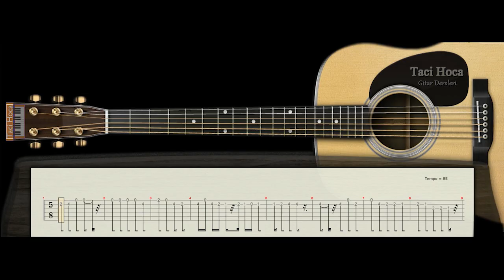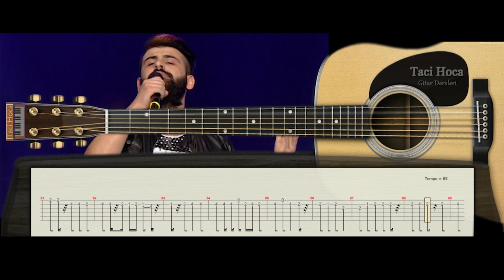GİTAR DERSİ 1 - Kim o sakallı adam ( Yasin Aydın ) - Taci Hoca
Gitar çalabilmek bir ayrıcalıktır. Sizi çevrenizin ilgi odağı haline getirir ve ruh dünyanızı zenginleştirir . Hayata 1-0 önde başlarsınız . Kesinlikle ben çalamam demeyin. Eğer gerçekten istiyorsanız ÇALARSINIZ . Ama eğitmeninizi iyi seçmeniz lazım. Eski metodlarla eski şarkılarla size Gitar öğretilmek isteniyorsa muhtemelen başarısız olup ben bunu yapamıyorum , kaabiliyetim yok diye Gitardan soğuyabilirsiniz . Ama suç sizde değil size tatbik edilen metottadır. Benim kendi metodumda Öğrenci Gitarı sevdiği ve istediği şarkılarla NOTA ve TAB okumayı öğrenerek çalar . Sevdiği şarkılarla öğrendiği için zevkle ve isteyerek Gitar çalmayı öğrenir. 50 yıllık profesyonel tecrübemden yararlanıp Gitar çalmayı öğrenmek istiyorsanız beni arayın . Size nasıl faydalı olabileceğimi , hangi metodumun sizin için daha faydalı olabileceğimi konuşalım. Çünkü her kişinin öğrenmek istedikleri ve öğrenme hızı farklıdır . Size uygun metodu keşfedip o yolda ilerleyelim. Görüşmek dileğiyle ….
                                           Taci Hoca